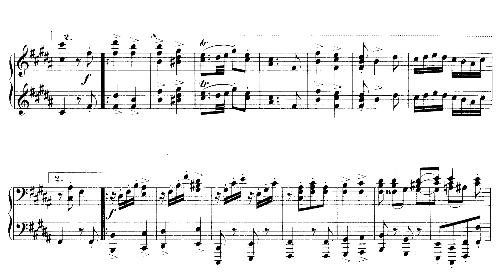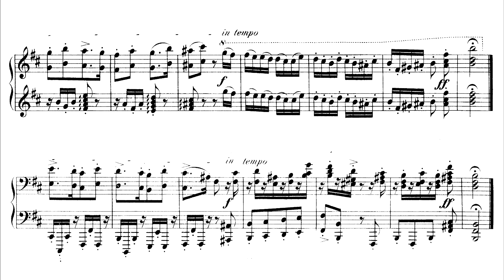Johannes Brahms - WoO 1, Hungarian Dance No.19 (Piano, 4 Hands) (Katsaris, Mercier)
Pf: Cyprien Katsaris and Hélène Mercier